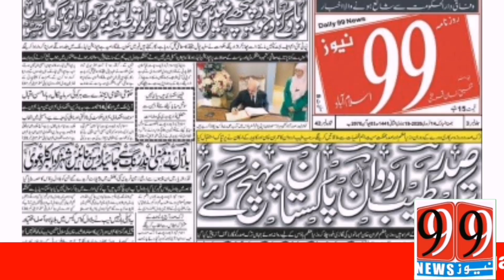Pakistan Zindabad ! Russian Foreign Ministers Love for Pakistan